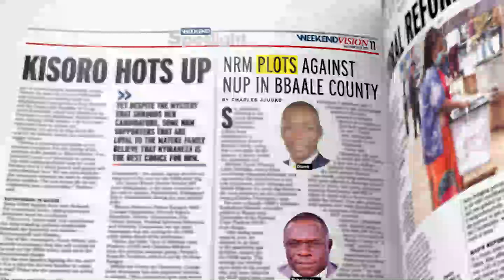Get Weekend Spotlight In the Weekend Vision September 28-29, 2024